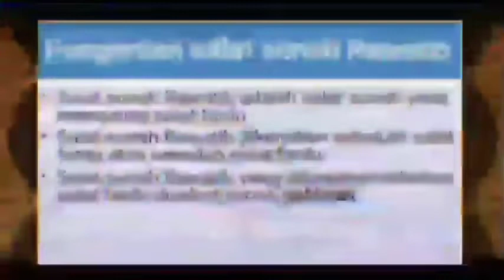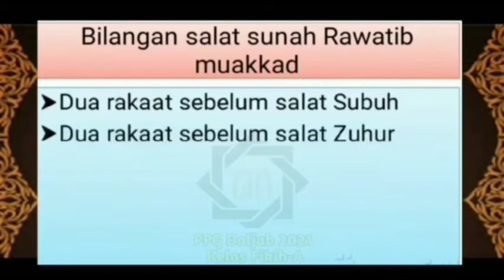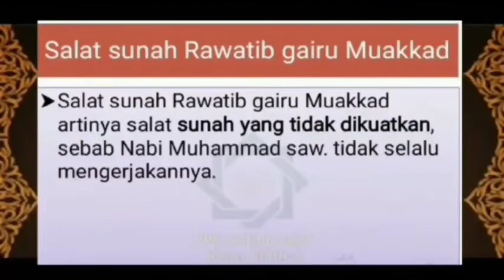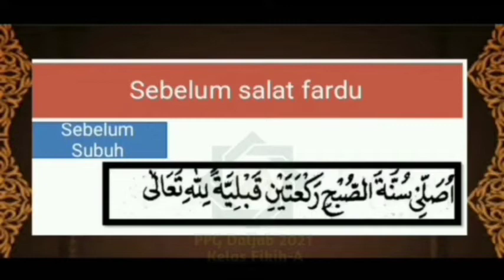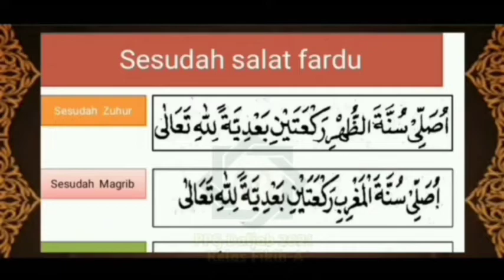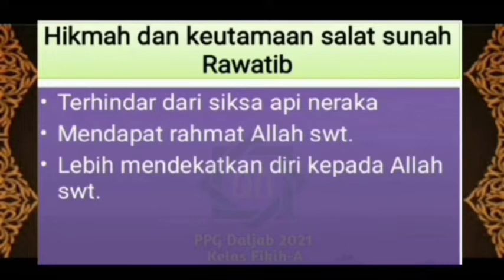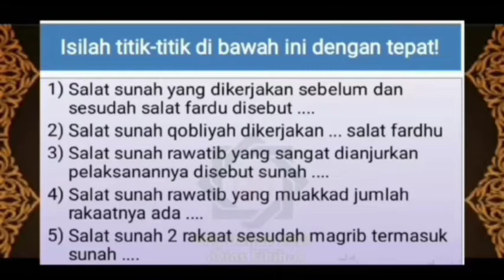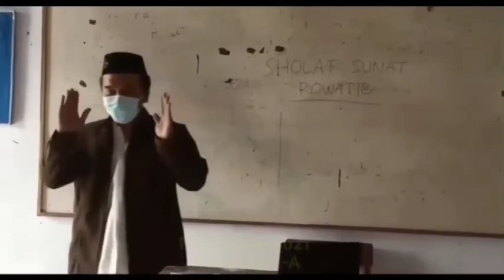PPL 1 PPG daljab 2021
Dalam proses PPL, terdapat tiga siklus progresif yang dilakukan mahasiswa, yaitu pendahuluan terdiri atas preparasi dan koneksi, penerapan/ inti pelaksanaan praktik mengajar, dan penutup terdiri atas refleksi dan tindak lanjut, yang pelaksanaanya perlu dikomunikasikan juga dengan pihak sekolah.

Pelaksanaan PPL ini merupakan usaha untuk memfasilitasi guru dalam mengembangkan kemampuan reflektif dalam membelajarkan peserta didik. Selain itu juga menyusun dokumen rancangan pembelajaran, media pembelajaran, bahan pembelajaran yang lebih efektif untuk meningkatkan kualitas dan atau mengatasi permasalahan pembelajaran yang dihadapi peserta didik, baik secara daring maupun luring.
Dalam hal ini, diperlukan kreativitas dan inovasi dari para mahasiswa peserta PPG Daljab dan harapkan dapat melakukan itu semua, sehingga mampu memberikan manfaat lebih untuk sekolah.